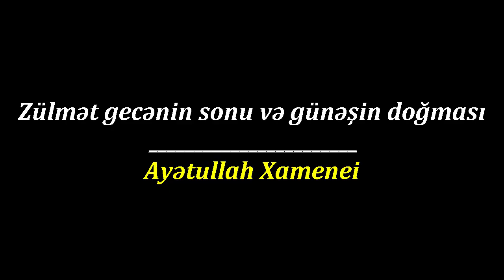Zülmət gecənin sonu və günəşin doğması - Ayətullah Xamenei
İmam Zamanın (a.f) varlığına və zühuruna etiqadı olanlar, heç vaxt məyusluğa düçar olmur. Onlar bilir ki, bir gün Günəş doğacaq və zülmət qaranlıqları aradan aparacaq...

Əziz və hörmətli "VM Production" izləyicisi. Səhifəmizə xoş gəlmisiniz :)
Bu kanalda əksəriyyəti şəxsi tərcümələrimiz və hazırladığımız videolar yerləşdirilir.
Kanalda əsasən dini və ictimai video-roliklərə yer verilir.
Kanaldakı videoları izləmək üçün kanala abunə olmağı və dostları dəvət etməyi unutmayın.
Hər birinizə təşəkkür edirik əziz izləyicilər. :)

Xoş seyirlər!